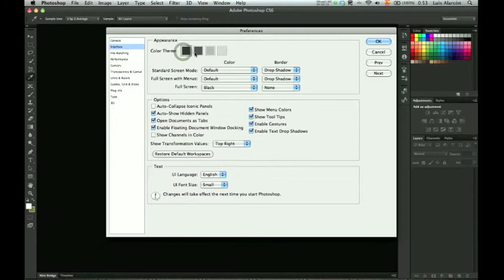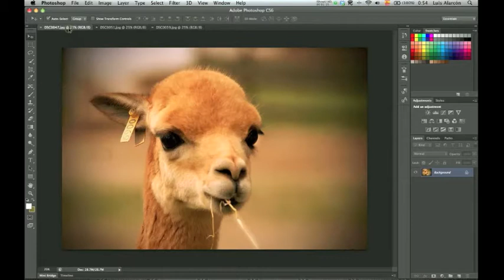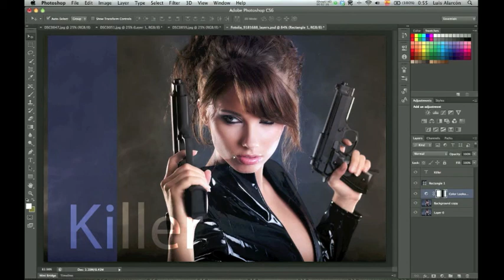Photoshop CS6, nuevas características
Nueva interface, uso de mini Bridge y nueva paleta de capas